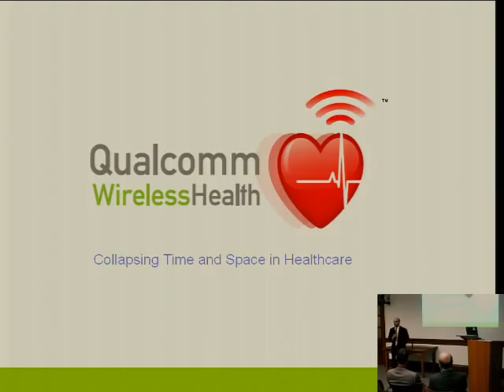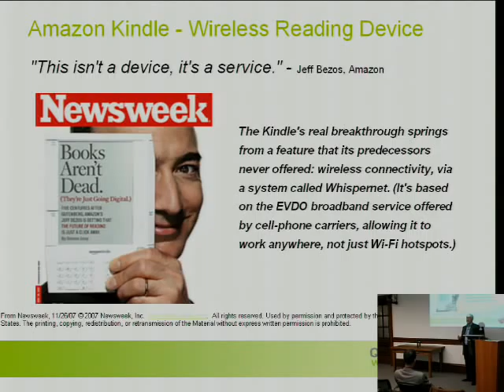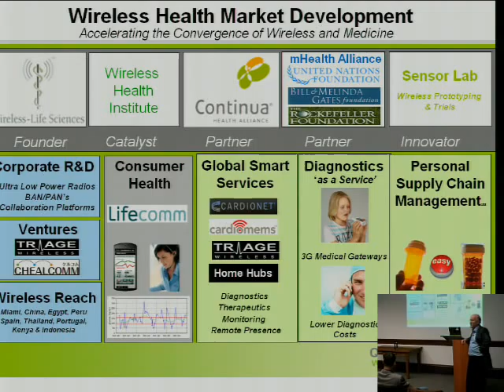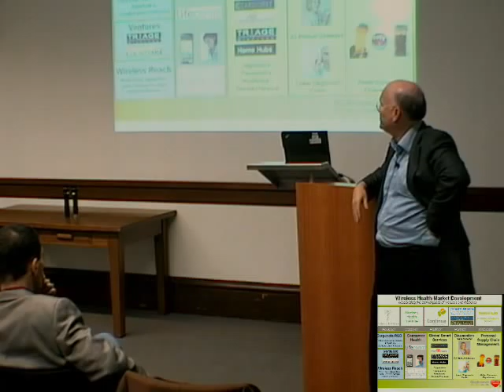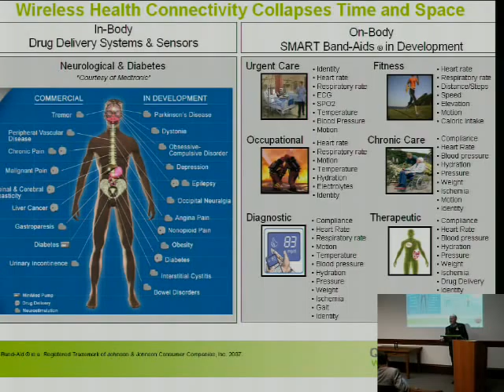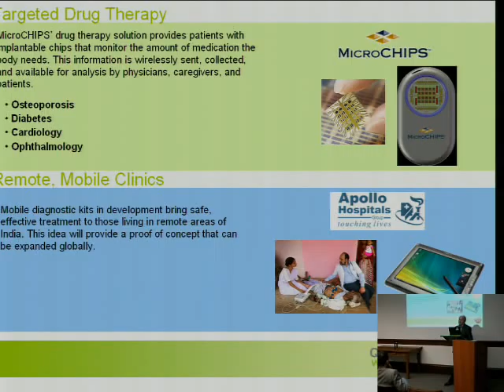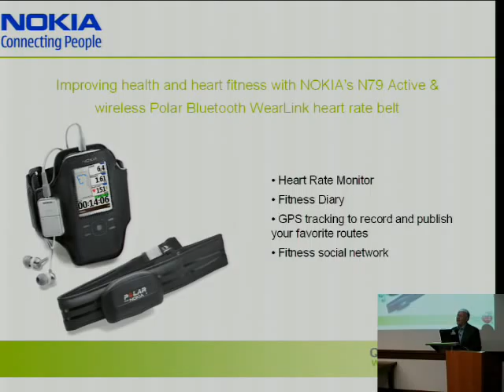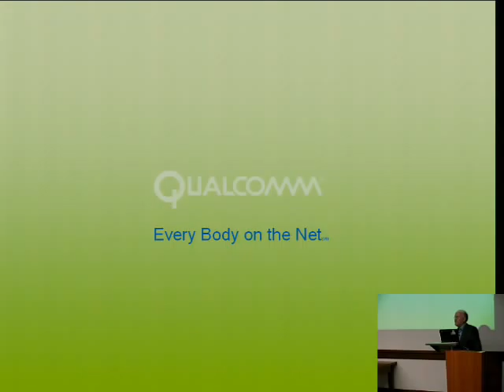CITRIS Distinguished Speaker: Donald Jones from Qualcomm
Donald Jones, Vice-President of Business Development in Health & Life Sciences at Qualcomm, will speak on "Collapsing Time and Space in Health Care."
Abstract:

Technology, innovation and services will play a central role in health care in the coming years. Innovations such as advanced video, novel uses of SMS, energy efficient chips and radios, when combined with real needs and services, will drive health innovations.

Biography:

Donald Jones serves as vice president of business development for Qualcomm Incorporated.  He is responsible for leading Qualcomms expansion of wireless technologies into the consumer health, healthcare and medical device markets.

Prior to joining Qualcomm, Jones spent 22 years developing and growing healthcare enterprises.  He has served as chief operating officer of MedTrans (now American Medical Response) the worlds largest emergency medical services provider, as founder and chairman of EMME, Mexicos largest member-based health service; and as senior vice president of marketing and business development for HealthCap, a venture capital backed startup, and at the time, the second largest provider of womens healthcare in the United States.  Jones has extensive experience in mergers and acquisitions, having been involved in over 130 acquisitions. In 2000, the Journal of Emergency Medical Services (JEMS) named Jones One of the 20 Most Influential People in EMS.
Mr. Jones is on the Boards of the Alliance Healthcare Foundation, the American Telemedicine Association and is the founding board member of the Wireless Life Science Alliance.  Jones hold a US patent in the use of cell phones in incentive programs.

Jones holds bachelors degrees in biology and bio-engineering from the University of California, San Diego, a Juris Doctorate from the University of San Diego, and an MBA from the University of California, Irvine.